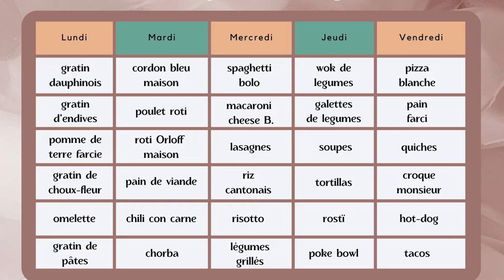On MANGE quoi CE SOIR ? [ Podcast ]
Dans cette catégorie de podcast on parlera principalement de la question qui fâche : on mange quoi ce soir ?

Je vous donnerais mes astuces et conseils mais également vous expliquer comment j'ai fais pour ne plus entendre cette phrase au quotidien .

Les podcast vous sont mit à disposition en version audio et en plus courte durée qu'une vidéo habituelle .